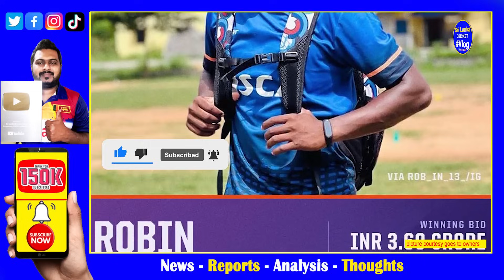IPL Auction 2024 Uncapped Robin Minz from Jharkhand emerges as new mystery Titan IPL 2024